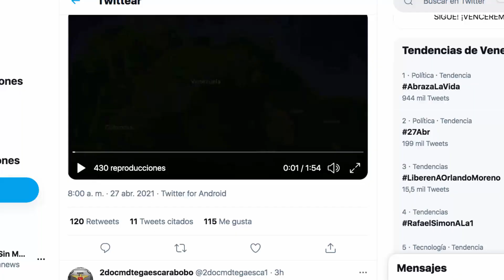💥💥ULTIMA HORA!!!!!… En acción, GRUPOS Elite!!!!… (Sin Mentiras Ultimas Noticias de Venezuela hoy )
✅✅Contribuciones, propinas y ayudas a ESTE CANAL:
💥💥BITCOIN: 1EZvR1Gntr6cFhSwkuEuQvFXAr7aoWm3v8
💥💥USDT: 0x1515d0fa2ffcb63a5b39cbd4bc0e50817bf70069 (Red BSC)
💥💥USDT: TF2qMTDMXpn6bXJyBvokLKgf6Pyn8n1xgu (red TRON)
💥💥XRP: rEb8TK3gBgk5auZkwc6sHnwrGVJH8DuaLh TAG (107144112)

1. No compartas información falsa, engañosa, tendenciosa, amarillista...

2. Busca medios y profesionales de la información reconocidos. Desconfía de canales, plataformas o web que solo buscan clic, like o monetizar a costa de informaciones incompletas, erradas, inventadas o falsas.

3. Los periodistas no pueden venderse a un medio, un político, ideología, un fin, para destruir o enmascarar la realidad.

4. Exija como consumidor de información, objetividad, equilibrio informativo y las dos caras o versiones de la noticia. No la que interesa al que emite la información, para formar una visión sesgada o incompleta de la realidad.

👇SIGUENOS 👇

👇⚽YouTube (SinMentiras, canal sobre Venezuela)
👇🎤 YouTube (Sin MENTIRAS-Cripto, canal sobre Criptomonedas)